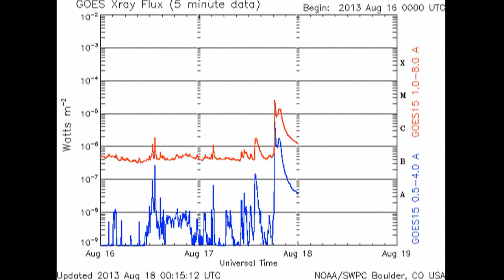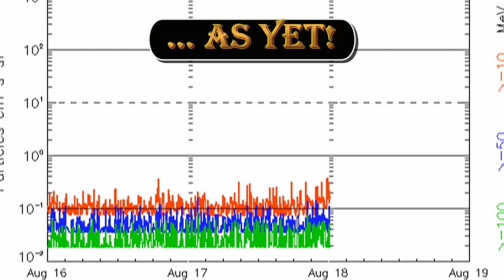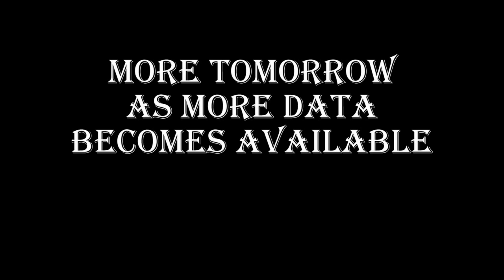BREAKING NEWS -- DOUBLE M FLARE -- 17 August 2013